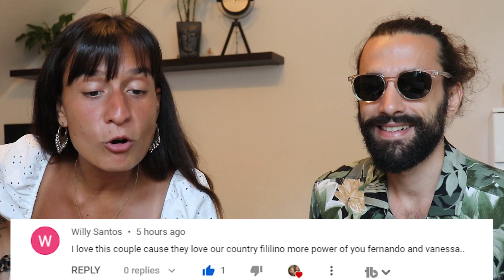Why The Hungry Syrian Chose To Become A Filipino? (Tony Talks Reaction)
MABUHAY everyone. In today's episode. Tony Gonzaga interview Basel, The Hungry Syrian Wonderer and we will figure it out why He chose to become a Filipino.

We hope you all enjoyed this video! MABUHAY!

✈️ Do you want to become a Digital Nomad?
Join us on our 5-Days Free Course: Build a Brand and Make Money